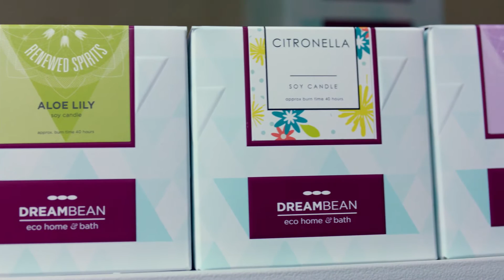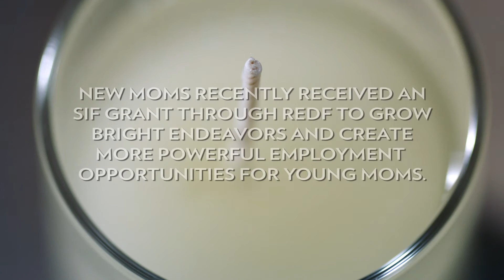MADE: Bright Endeavors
MADE profile Bright Endeavors in Chicago